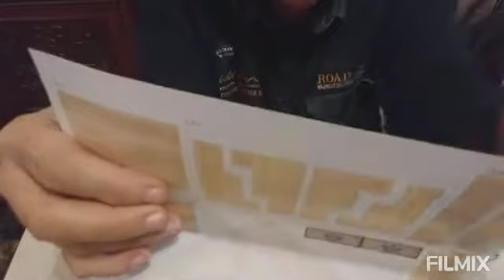et on continue la maquette ❤😘😘😘😘